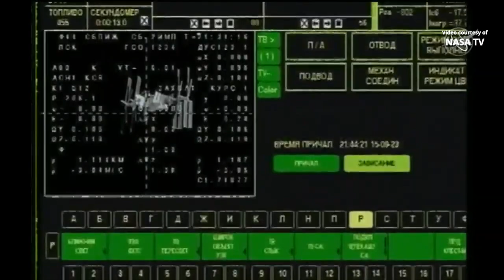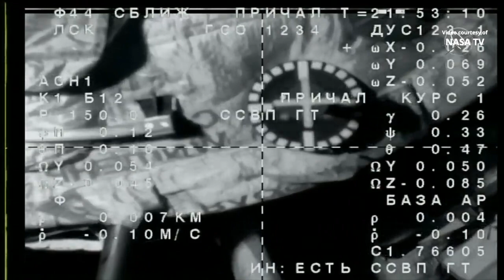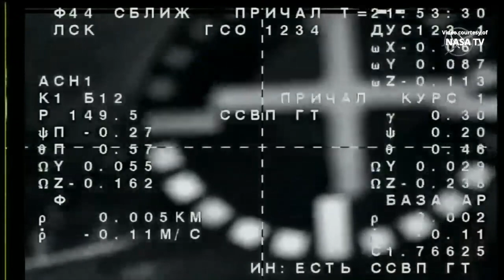Soyuz MS-24 docking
The Soyuz MS-24 spacecraft autonomously docked to the Rassvet module of the International Space Station (ISS) on 15 September 2023, at 18:53 UTC (14:53 EDT). The Soyuz MS-24 spacecraft, with Roscosmos cosmonauts Oleg Kononenko (Олег Кононенко), Nikolai Chub (Николай Чуб) and NASA astronaut Loral O’Hara, is scheduled for hatch opening at 20:45 UTC (16:45 EDT).
Credit: NASA/Roscosmos
Soyuz MS-24 docking to the ISS
Стыковка Союз МС-24 с МКС